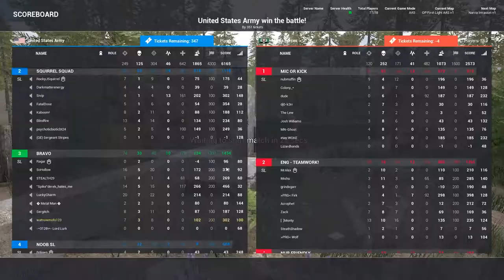Hello Squad v10!!